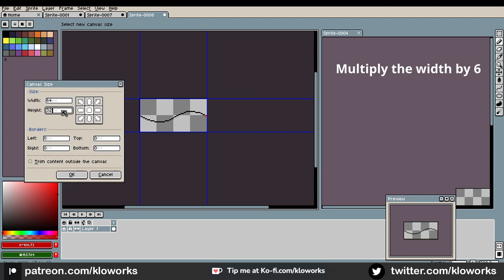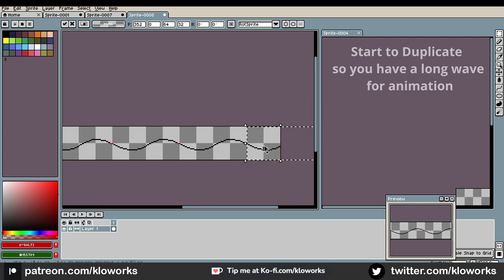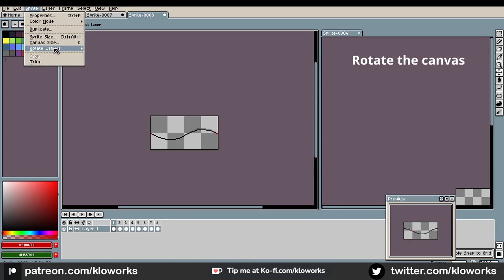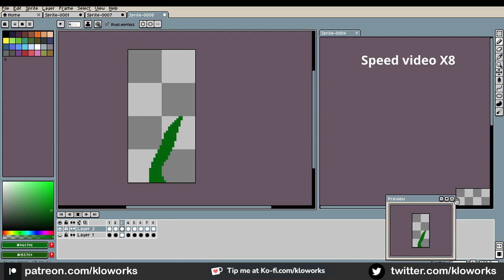Simple Way to Create wave animation -Tutorial-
Here a quick tutorial on how to make a wave animation.
Understanding how to crate wave will let you do animation like tentacle etc...